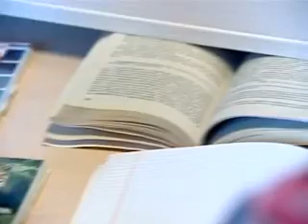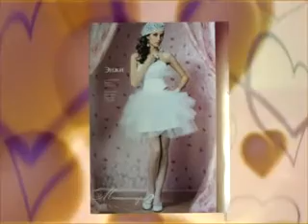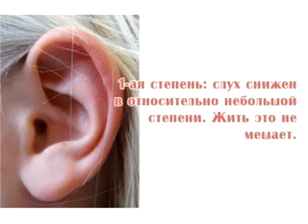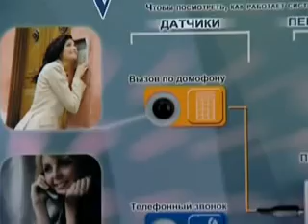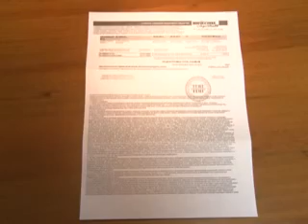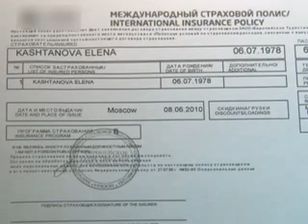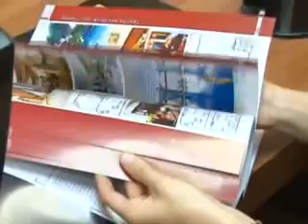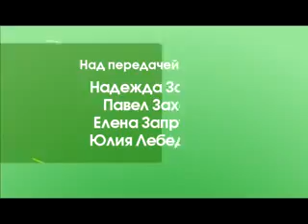КРАСОТА И ЗДОРОВЬЕ №23 30 АВГУСТА 2013